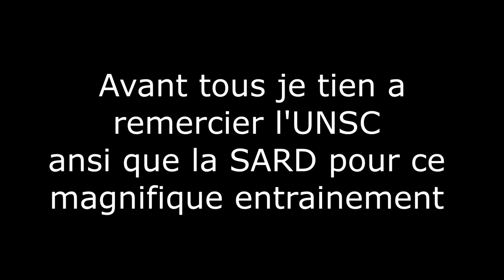Star Citizen UNSC Vs SARD (entrainement du 18/09/2019)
le but de cette vidéo est de rediffuser nos entrainement de façons a améliorer nos technique et garder une trace de notre compétence actuel ou alors pour ceux qui sont intéresser par se type de "Gameplay" dans tous les cas n’hésitez pas a vous abonné